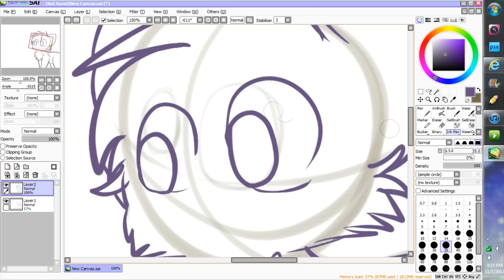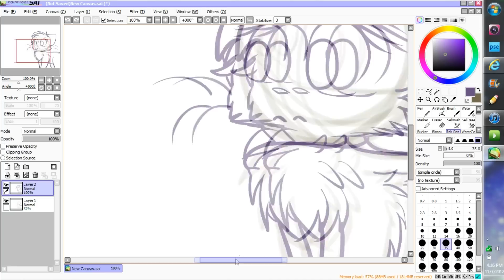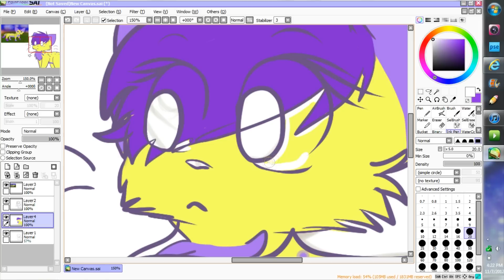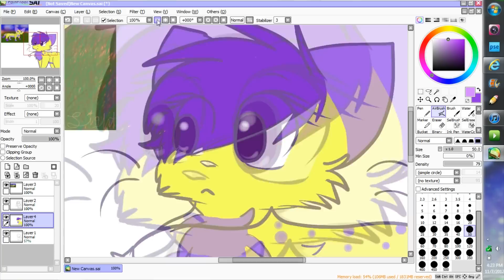for Lpslightstar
she is amazing i love her videos so here is a gilft and you can see it better